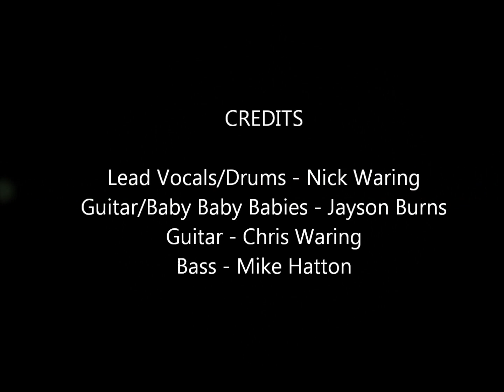The Mid-Life Crisis - Cum On Feel The Noize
Sudio version of the Slade classic.